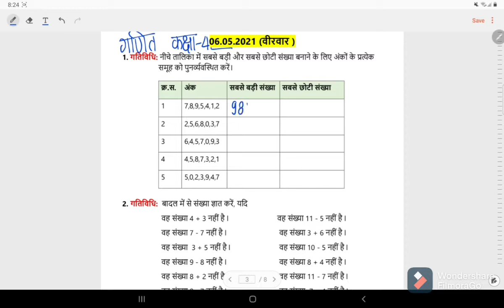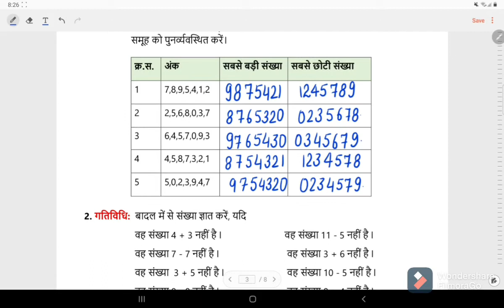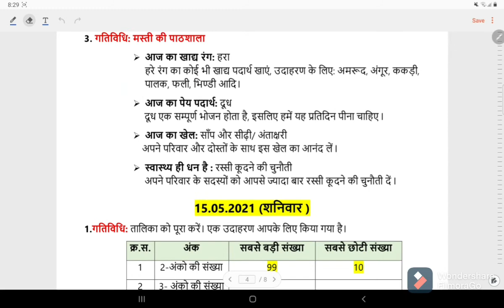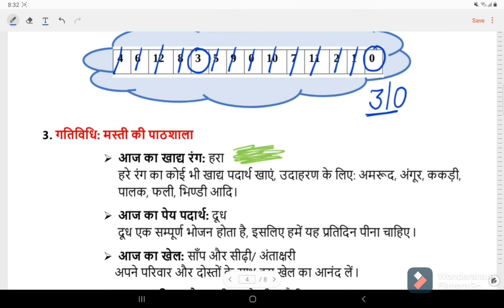क्लास 4 गणित ग्रीष्मकालीन अवकाश गृह कार्य (6/5/21)